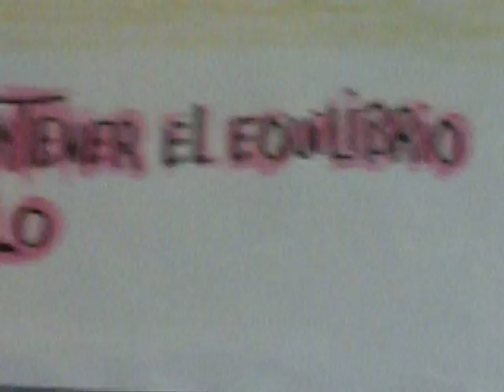Cada cual baila según su personaidad.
JULIANA GUEPARDI dibuja bailarines peculiares porque es maestra de danza intuitiva.